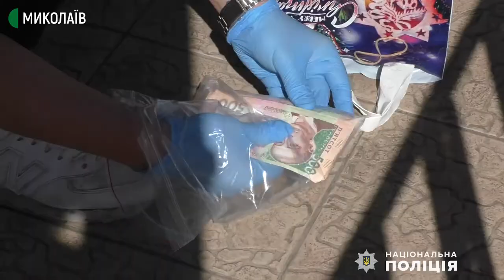На Миколаївщині трьох чоловіків підозрюють у вимаганні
У Вознесенську правоохоронці заарештували місцевого жителя та двох миколаївців. За версією слідства, чоловіки займалися здирництвом.